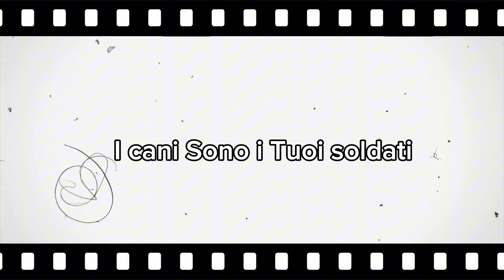DOGWARS MINECRAFT BEDROCK